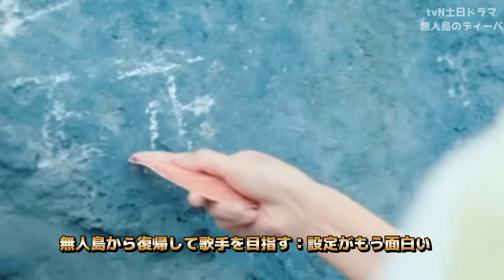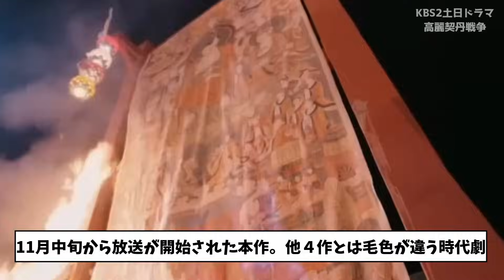【韓国TOP】今一番面白いドラマはどれ？熾烈を極める週末ドラマの視聴率【ドラマ徹底解説】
今日は少し鼻声です🤧笑

まさかの契約結婚被りの週末ドラマ！そして始まる新ドラマ！
全部見るには時間が足りませんね😂

【目次】
00:00　オープニング
00:15　SBSマイデーモン
01:30　MBCパク女烈結婚伝
02:41　tvN無人島のディーバ
03:56　JTBC力の強い女カンナムスン
05:01　高麗契丹戦争